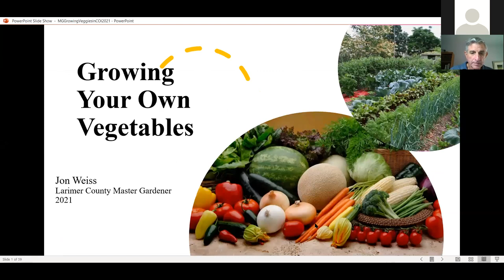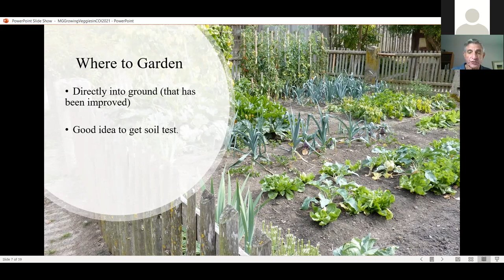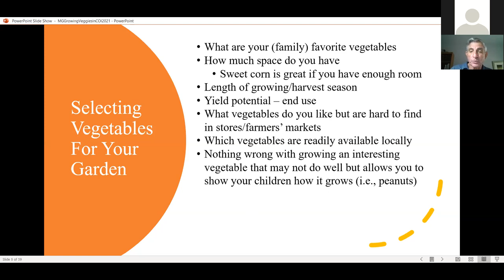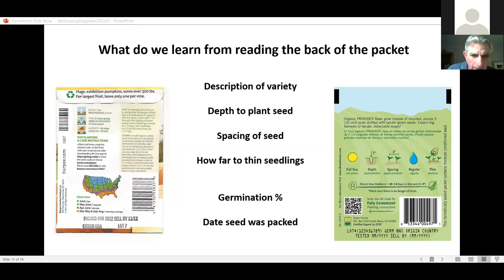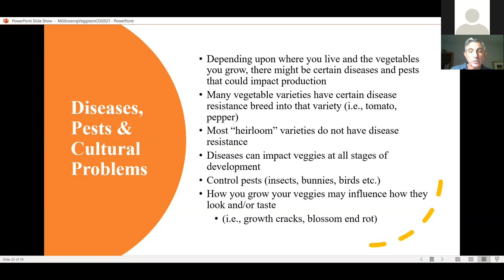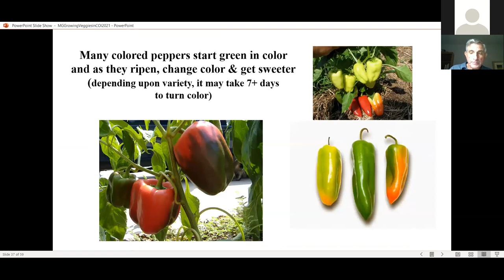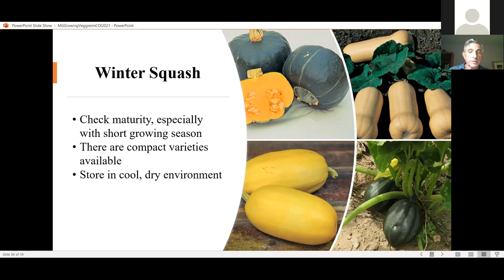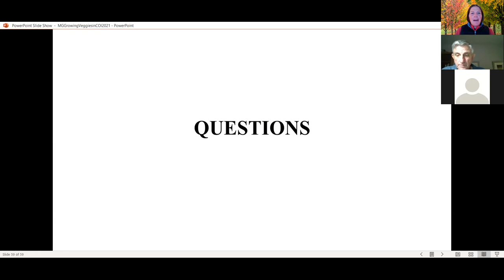CSU Master Gardener's Series: Planning and Establishing Your Veggie Garden for 2021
Did you miss the CSU Master Gardener's event 10/22/2020? Watch it on our YouTube channel! Join Jon Weiss for Planning and Establishing Your Veggie Garden for 2021: Useful tips to consider as you plan where to plant your garden and what to plant.